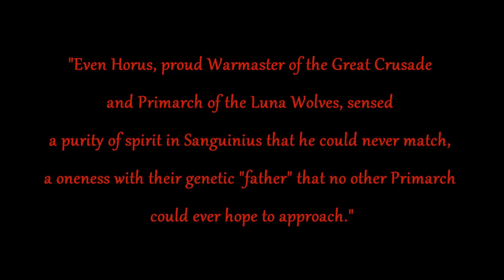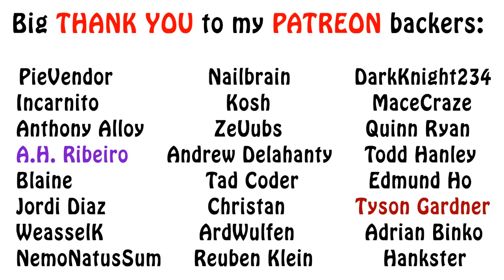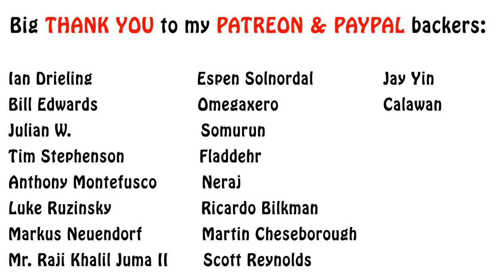Warhammer 40k Lore - Sanguinius, A Dark Secret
In this episode I talk a little about Sanguinius during the Great Crusade, the Blood Angels genetic flaw and how Horus used this to try and corrupt his brother. Enjoy!!!